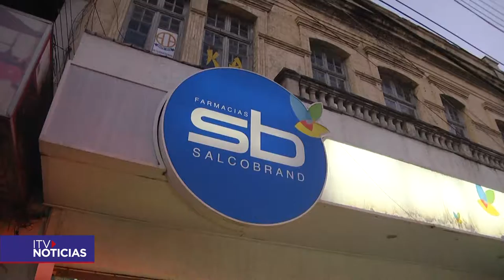FRUSTRADO EN FARMACIA